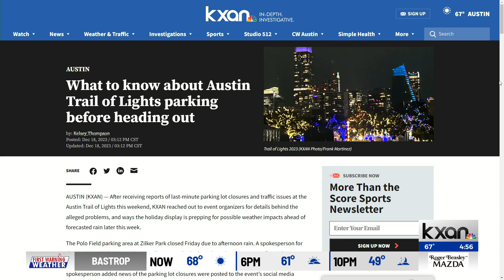What to know about Austin Trail of Lights parking before heading out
After receiving reports of last-minute parking lot closures and traffic issues at the Austin Trail of Lights this weekend, KXAN reached out to event organizers for details behind the alleged problems, and ways the holiday display is prepping for possible weather impacts ahead of forecasted rain later this week.